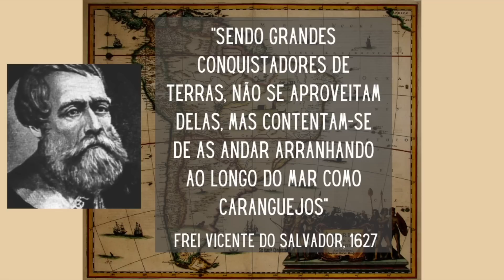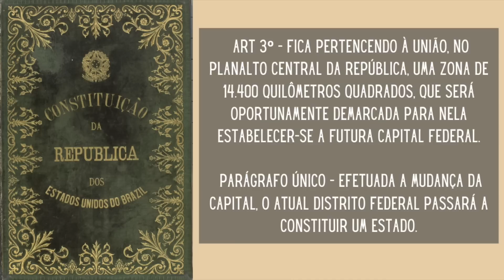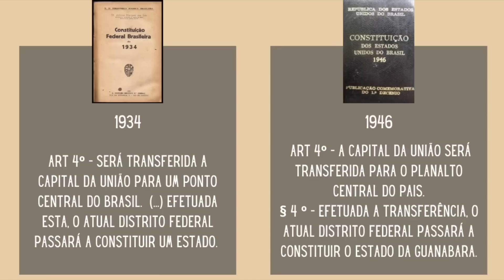A MUDANÇA DE CAPITAL ANTES DE JUSCELINO - PLANOS ANTIGOS PARA BRASÍLIA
Juscelino Kubitschek construiu Brasília, isso é fato. Mas a mudança de capital não foi ideia dele - e ele não foi o primeiro presidente a dar passos efetivos para a construção de uma capital no meio do Brasil. Confira!

Envie um souvenir e deixe sua cidade em destaque no Exclave!
Agência EQN 204/404
Brasília-DF
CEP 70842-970